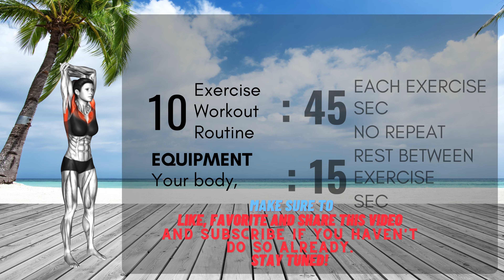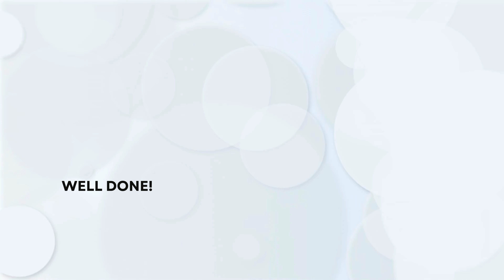Eliminate UNDERARM FAT➡️ Top 10 Effective Workouts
Make yourself feel great again! Begin your path to a healthier you today! 💪
Try to move around or exercise for at least 30 minutes every day. If you want to lose weight or get really fit, you might need to do more. Also, try not to sit too much. Sitting a lot can make health problems more

✅ Recommended Plan
🟡  Duration: 10 minutes
💪  Exercises quantity: 10
🔶  Format: 1 exercise = 45 seconds work + 15 seconds rest
🧘  Equipment: your body
⏳ Timecodes
00:00 Introduction
00:16 Arms
01:17 Shoulders
02:17 Full Body
03:18 Punching
04:20 Shoulder Tap
05:20 Arm Crossover
06:21 Overhead
07:21 Seated Shoulder
08:23 Palm
09:24 Triceps
10:19 Recomended Plan